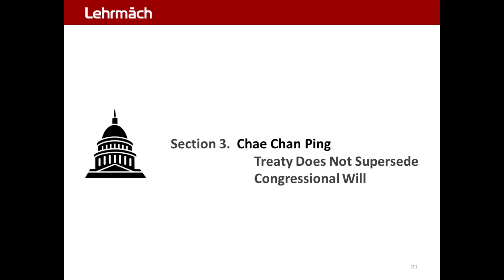Chae Immigration POE 23.0 - Court Reasoning Section 3 Cover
Chae Chan Ping 1889 Case  :  Immigration . Port of Entry . Rule of Law

Chae Chan Ping v. United States | 1889 . Constitutional . Immigration . Plenary Power . Judicial Cognizance